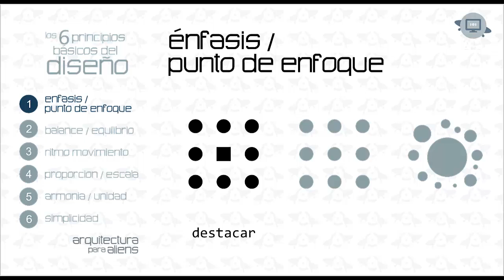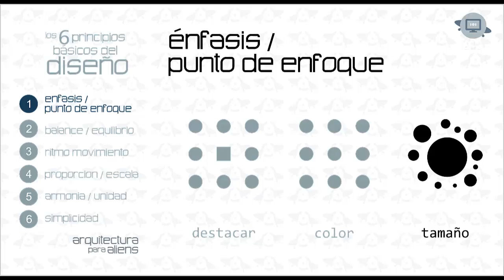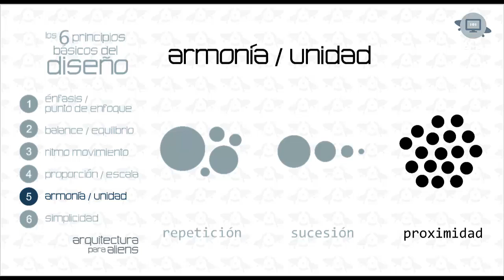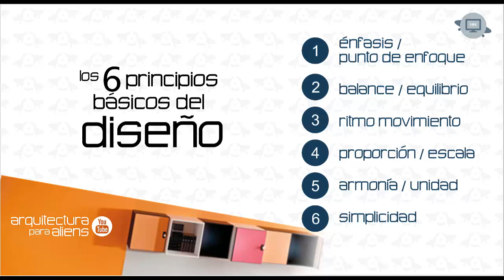Los Seis Principios del Diseño - Código Binario - Arquitectura para Aliens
Conoce los seis principios básicos del diseño para aplicarlos a todos tus procesos creativos.

Arquitectura para Aliens.
Sección Código Binario.
Recursos tutoriales prácticos y sencillos para Estudiantes de Arquitectura.
Contenido académico sin misterio ni carreta. Transparencia del Conocimiento.

SUCRÍBETE HAZ PARTE DE ESTA COMUNIDAD!

Autor: Eduardo Useche
2017

Audio:
Nombre: 5P
Autor: Eduardo Useche
2017